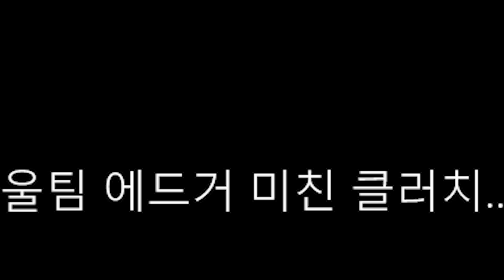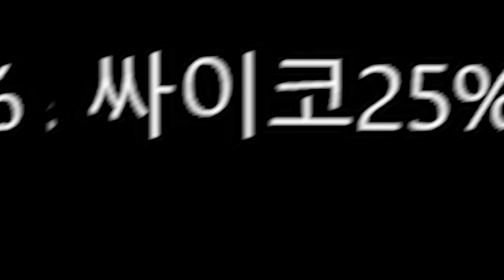신규브롤러보다 훨씬 사기적인 데미지!! 이 캐릭 어떻게 막지?.. (마주 브롤스타즈대회 27화)